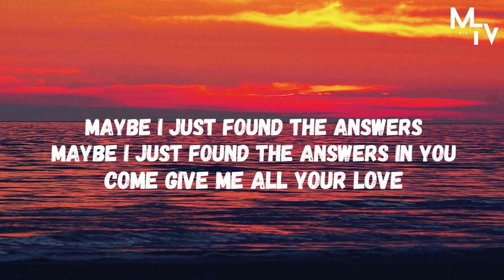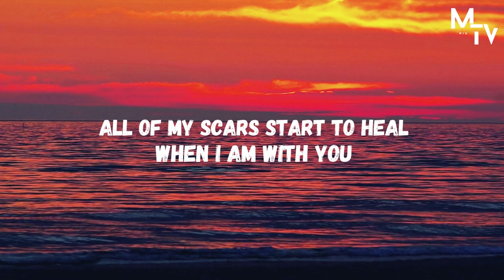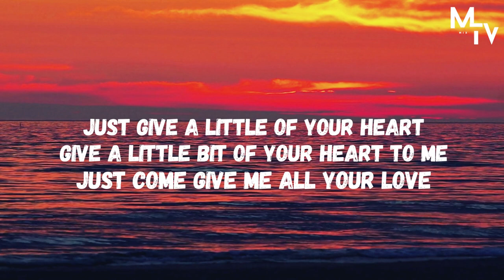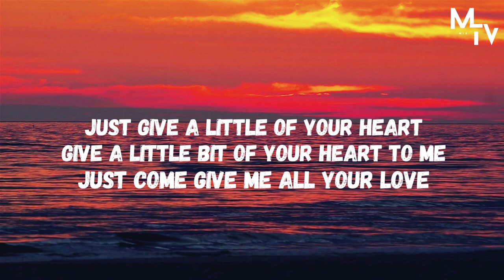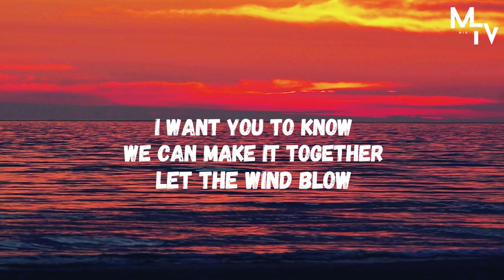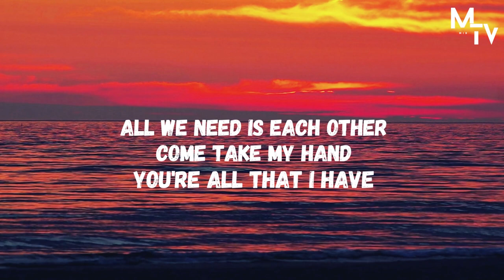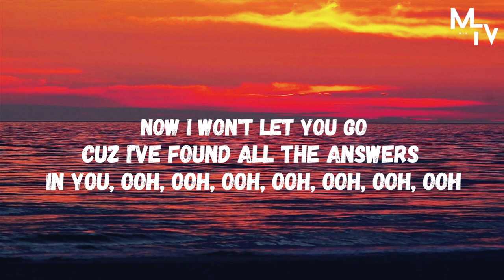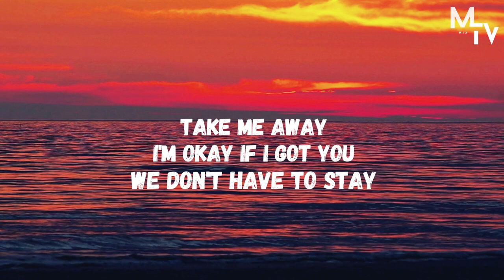I Found The Answers In You (Lyrics) Loving Caliber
"I Found the Answers in You" by Loving Caliber is a soulful and emotional song that speaks to the transformative power of love and connection. The melody is gentle and introspective, with a slow and steady rhythm that allows the listener to fully immerse themselves in the lyrics. The singer's voice is filled with warmth and sincerity, conveying a sense of comfort and security that comes from finding someone who understands and supports you. The lyrics themselves are powerful and deeply personal, touching on themes of self-discovery and the search for meaning and purpose in life. Overall, this song is a beautiful reminder of the healing and transformative power of love, and the importance of finding someone who can help guide us on our journey.

I have created this lyrics video for the purpose of allowing viewers to sing along with the song and to provide a visual experience that enhances the enjoyment of the music.

Song Title: I Found The Answers In You
Artist: Loving Caliber